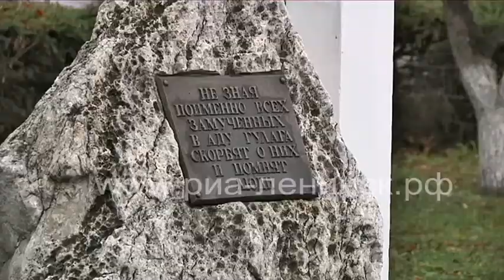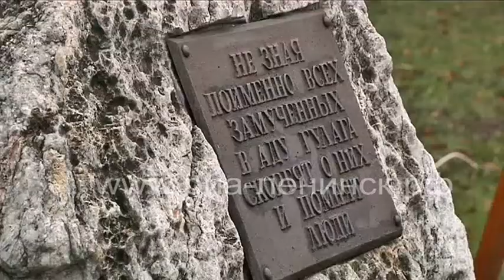30 октября - День памяти жертв политических репрессий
30 октября - напоминание всем о трагических событиях в истории нашей страны, когда подверглись репрессиям миллионы ни в чем неповинных людей, испытавших на себе весь ужас и трагизм социальных потрясений, незаслуженных обвинений и моральных страданий. На панихиде, посвященной Дню памяти жертв политических репрессий «Без срока давности» побывала наша съемочная группа.